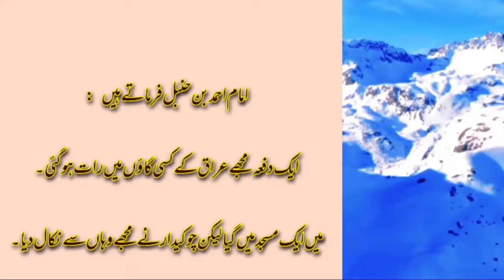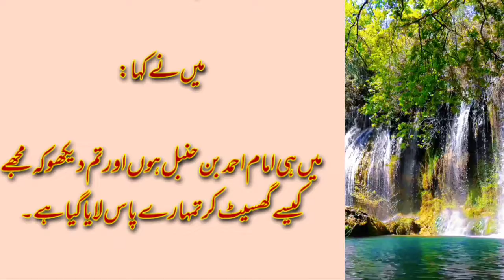imam Ahmed bin hanbal ko گھسیٹ کر باہر لایا گیا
Assalamu Alaikum